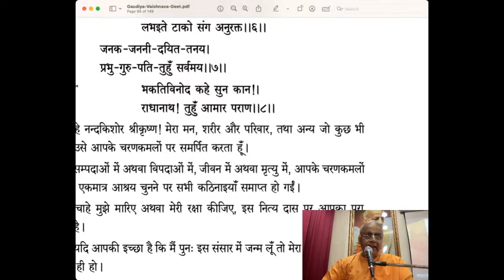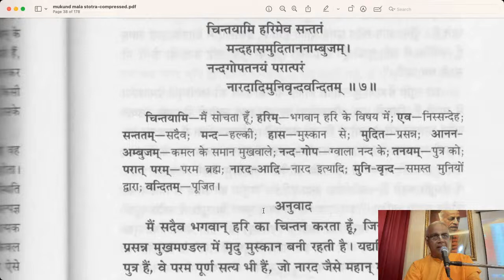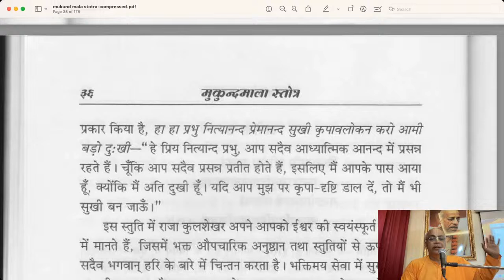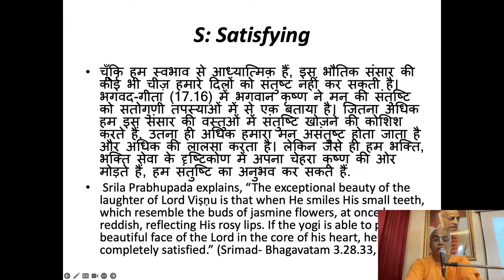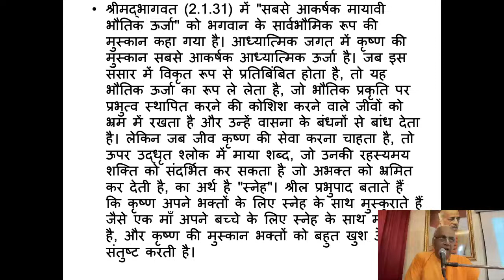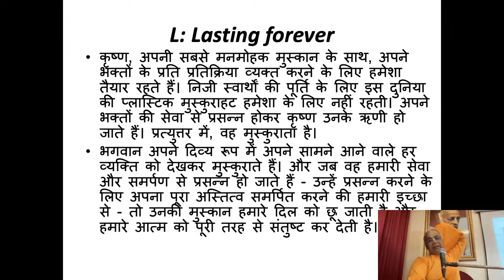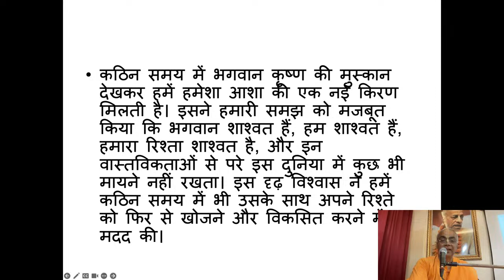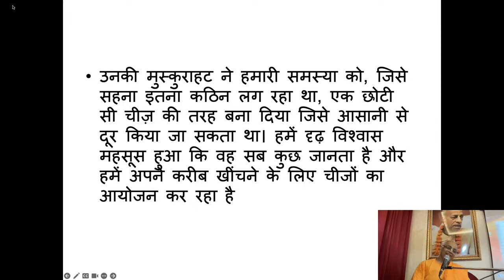Mukund mala Stotra verse 7